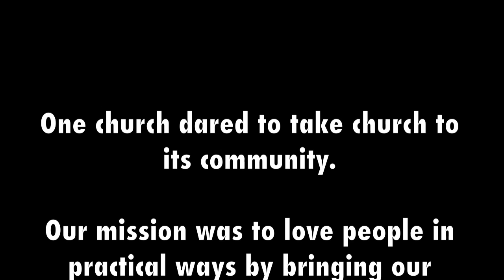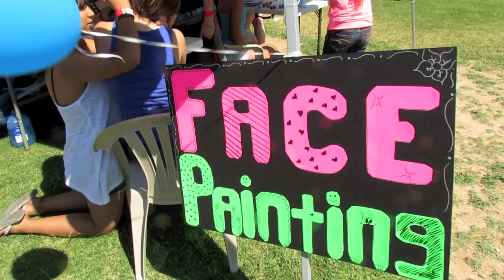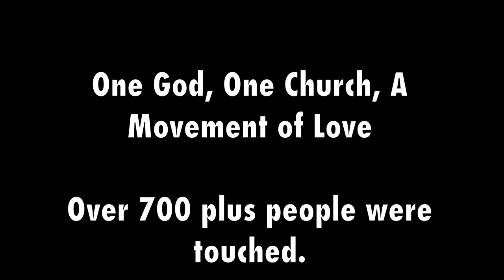Free Community BBQ 2012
The 7th annual free community BBQ was indescribable. Over 700 plus people were touched at Nevada Trails Park.

"God of the city" by Bluetree
All pictures and video were taken and recorded by The Rock.